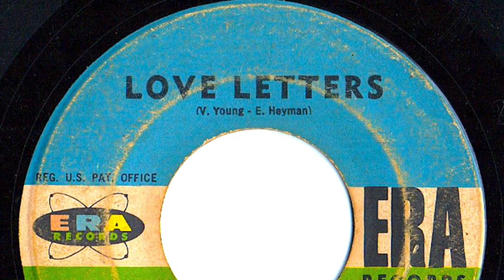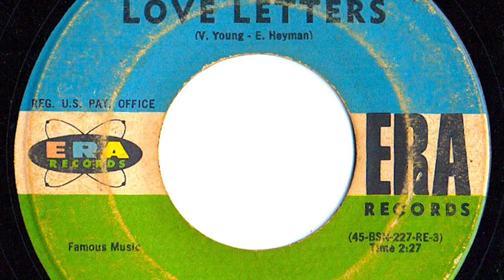Ketty Lester - "Love Letters"